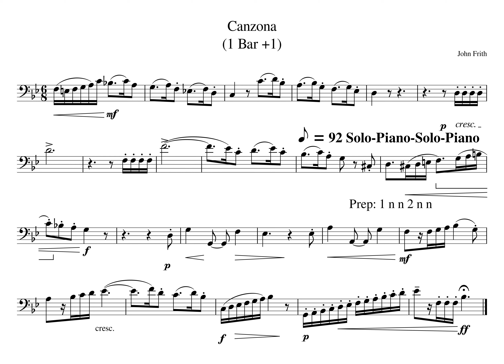1 Bar 1 Canzona MM23b 1 Solo Play Solo Play Tempo 92